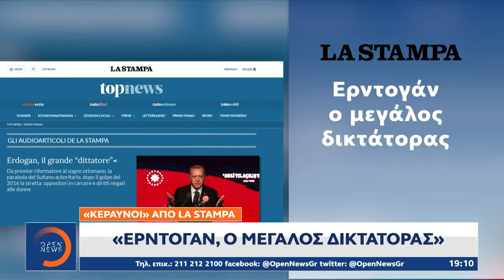Κατακραυγή για Ερντογάν: Κήρυξε τους πρέσβεις δέκα χωρών ανεπιθύμητα πρόσωπα | Κεντρικό δελτίο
Διεθνή κατακραυγή προκαλεί ο Ερντογάν με την απόφασή του να κηρύξει ανεπιθύμητους τους πρέσβεις δέκα χωρών, επειδή συνυπέγραψαν επιστολή, ζητώντας να αποφυλακιστεί ο επιχειρηματίας Οσμάν Καβάλα. Διεθνή μέσα ενημέρωσης κάνουν λόγο για μια άνευ προηγουμένου κίνηση, που φέρνει την Τουρκία σε τροχιά ευθείας σύγκρουσης με χώρες όπως οι Ηνωμένες Πολιτείες, η Γερμανία και η Γαλλία.